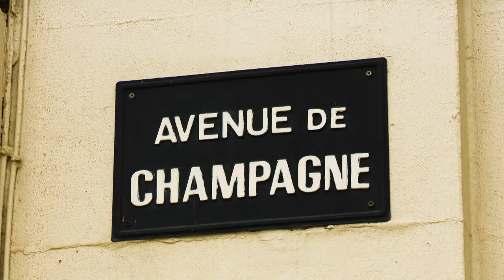The Best of Taste Le Tour with Gabriel Gate s15 ep297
Bonjour today on the best of Taste le Tour Today we are revisiting the famous region of Champagne.
"Over the last 14 years it has been a joy to experience the champagne region."
Here in the Abbey of Hautvillers, about three hundred and fifty years ago, the Monk, Dom Perignon, created champagne, now, the most prestigious drink in the world.
In Champagne there is virtually hundreds of cellars like this GH MUMM, where you can buy a bottle or six and taste a glass or two.
In this champagne bar called ‘C for Champagne’ in Epernay, you can buy from a selection of more than three hundred different types of champagne, or you can taste from a selection of nine champagnes by the glass.
The Champagne House of Pommery is one of the most fascinating cellars to visit with winemaker Thierry Gasco.
‘So you have not only a cellar here, you have an art gallery inside.’
Thirty million bottles are ageing for several years in the darkness of this amazing place.
The Salmanazar is the biggest bottle that we have in the Pommery cellar. It's twelve bottles.’
It is a very rewarding visit that finishes with a glass of my favourite wine, a blend of chardonnay, pinot noir and bubbles.
 ‘ mmm. It is really a great champagne.’
This delicate dish of poached oysters with champagne sabayon is one of my favourite appetisers.
First I stir a chopped shallot in hot butter for 2 minutes, before stirring in 12 small chopped mushrooms which I cook for about 10 minutes.
Then I place 12 fresh oysters and a little champagne in a pan and bring to almost a simmer.
'For the oysters to be delicious, the champagne must not boil.'
I place 2 egg yolks and a little champagne in a bowl and beat over a bath of simmering water until light and fluffy.
"After removing from the heat, I whisk in 30g of melted butter.
I then spoon a little mushroom purée into 12 clean oyster shells.
I top with a drained oyster and coat the oysters with the champagne sauce, before placing in a hot oven for a few minutes until the sauce lightly browns."
Voilà!  The very delicious Huîtres au Sabayon de Champagne.
The restaurant dining room of the Château Hôtel les Crayères in Reims, overlooks a superb garden, and is one of the most romantic places to dine in France.
Chef de cuisine, Philippe Mille’s cooking is a great example of the evolution of French cuisine.
"C'est une cuisine bourgeoise classique mais contemporaine.
 (My cooking is classic bourgeois but contemporary).
 Une cuisine de produit, de générosité mais de plaisir surtout.
 (It’s product based, generous and above all pleasurable)."
Philippe’s signature dish of local white asparagus and regional mushrooms confirms his philosophy.
It is a beautiful experience to watch his chefs at work, and the desserts look like delicious pieces of art.
In our next best of Taste le Tour we feature some amazing  patissiers and their delicious gateaux.